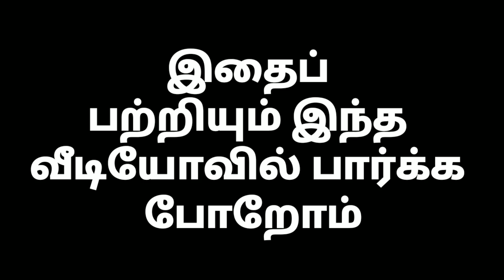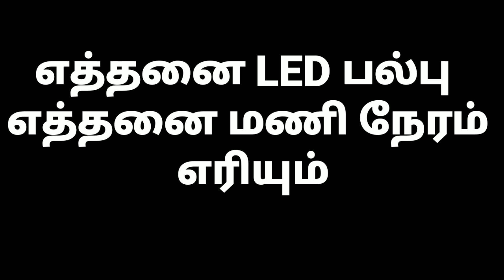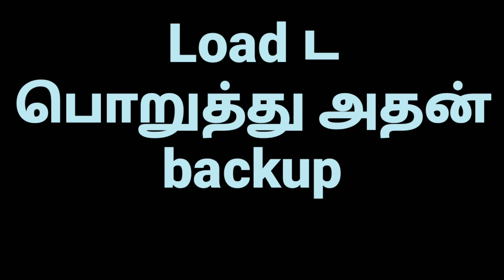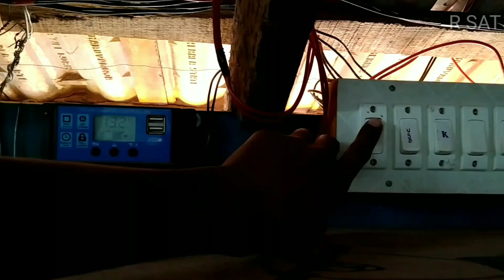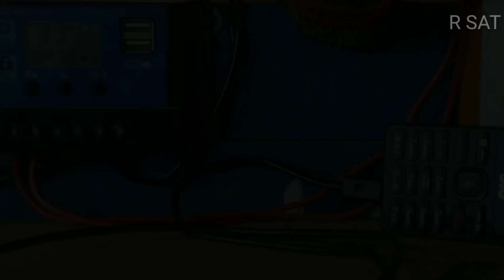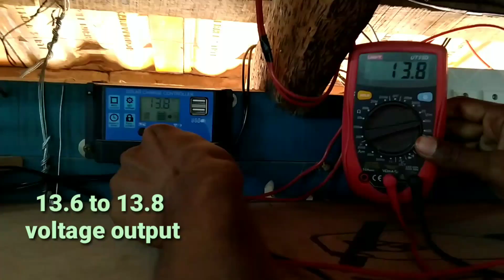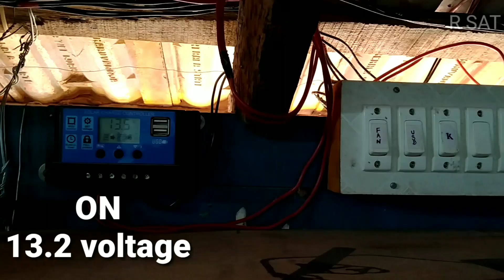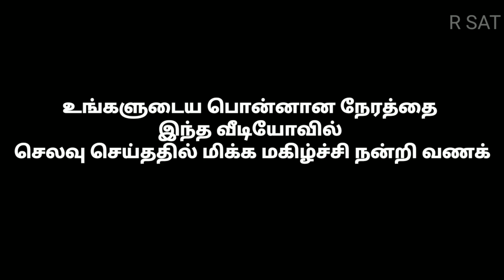How to change Normal home to solar home only ₹5000 this year 2020 technique in Tamil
இந்த 2020ஆம் ஆண்டில் உங்களுடைய வீட்டை எப்படி solar homeஆக மாற்றுவது என்பது பற்றி இந்த வீடியோவில் கூறப்பட்டுள்ளது.
       ₹5000 விலையில் சோலார் வீடாக மாற்ற என்னென்ன பொருட்கள் தேவை என்றும் கூறப்பட்டுள்ளது.
       இதில் பயன்படுத்தப்படும் Loadக்கு எவ்வளவு நேரம் backup time வரும் என்றும் சொல்லப்பட்டுள்ளது.
       மேலும் இந்த சோலார் homeல் என்னென்ன பொருட்கள் பயன்படுத்த முடியும் மற்றும் அதன் விலை என்ன என்றும் கூறப்பட்டுள்ளது.
Loom solar panel 40watts12v mono crystalline ₹1900

Exide solar panel 40watts12v Poly crystalline ₹1800

AmiciSmart solar charger controller 10A 12V   ₹559

Remen 7 watts Dc LED Bulb (Pack of 3) ₹399

Exide battery 12v26Ah  ₹2200